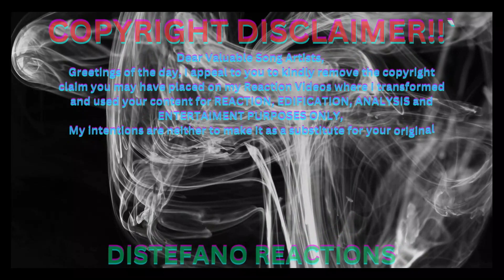Diana Ankudinova Art of Hans Zimmer St Petersburg, soundtrack from the film Dune Диана Анкудинова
👉MUSIC = LIFE _ _ _ _ _

👉Hello Viewers Thank You For Checking Out My Channel,  I hope You Will Relax And Enjoy Your Time Here..  Hehehehe!!!

👉This Is My First Time Of Hearing The Above Song And I Deceided To Entertain You And Everyone Here By Reacting To It.
👉However, I React and Analyze Songs For Edification, Entertainment And Engagement Purposes.

👉Remember No One Is An Island Of Knowledge, So You Are Free To Request For Songs You Want Me To React To.

👉SUPERB PERFORMANCE BY - Diana Ankudinova - Art of Hans Zimmer (St. Petersburg), soundtrack from the film DuneДиана Анкудинова - Art of Hans Zimmer (Санкт-Петербург), саундтрек из фильма _Дюна

👉MUSIC CREDIT TO:  DIANA ANKUDINOVA @DianaAnkudinovaLife  @DianaAnkudinovaShortsOfficial @DianaAnkudinovaJunior @AnkudinovaDiana @DianaAnkudinovaWorldFans

👉I Appreciate And Commend The Artists Who Created The Original Songs, And I Urge You Guys To SUPPORT Them By Visiting Their Official Channel Too.

However I Do Not Intend To infringe On Any Song Artist/Creator's Intellectual Property Right.
(CC) Video And Audio Credits To All The Amazing Song Artists And Creators Out  There..
@AngelinaJordanOfficial    @iamangelicahale   @LucyThomasMusic    @VannyVabiolaOfficial    @EmmaKokOfficial    @DianaAnkudinovaShortsOfficial    @DimashQudaibergen_official   @DimasSenopati    @RolandAbante    @CakraKhanChannel    @putriarianiofficial   @sominot   @MorissetteMusic  @BlackPink @Andre Rieu Music @Amira Welinton @Chalotte Summers Angelica Hale  @Amira Willinghagen @Itzy @BlackPink @Charlotte Summers

Payeer (USDT TRC20)  - TS4pqb1C7o9zDTZ4uibpgxSzj5fKSdc21Y
Payeer (USDT ECR20) - 0xbD5Bdd620b1F878D9d4f12cf9c541cFd57011c4e
Payeer (Ethereum) - 0xbD5Bdd620b1F878D9d4f12cf9c541cFd57011c4e
Payeer (Bitcoin) - 3EbTiHEdAgJwt4EsUUT7XwptZMXUw6ynUY